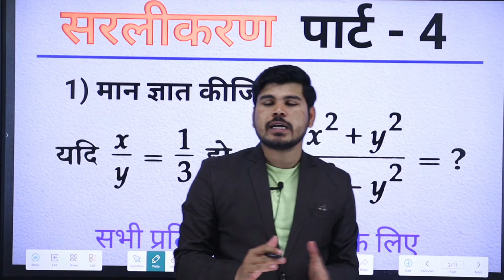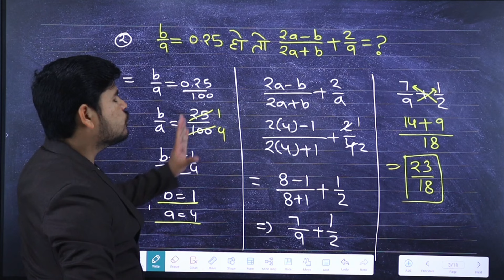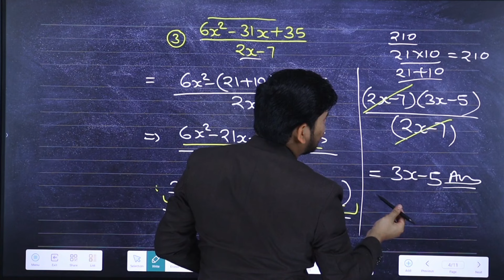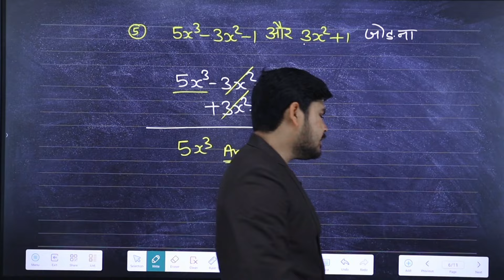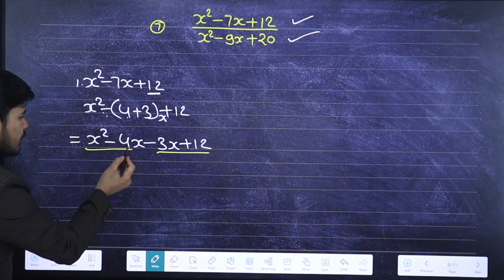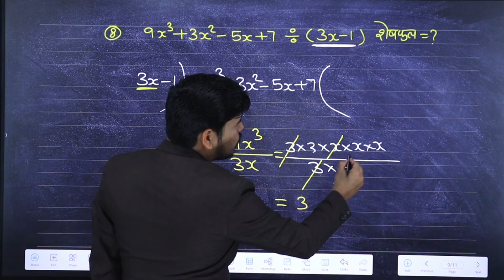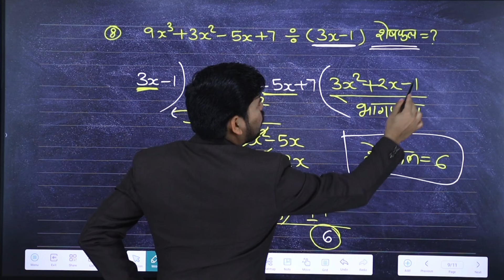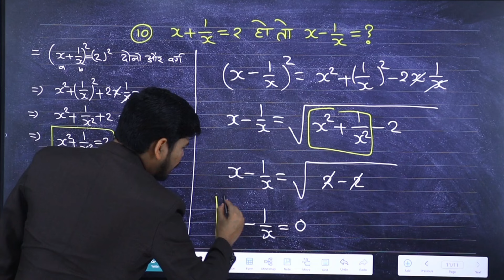Simplification का यह वीडियो आपकी जिंदगी बदल देगा। सरलीकरण पार्ट - 4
ssc maths
simplification trick in hindi
railway maths short trick

Time Stamps :
00:00 INTRODUCTION
01:01 प्रश्न नम्बर 1
03:33 प्रश्नं नम्बर 2
07:18 प्रश्न नम्बर 3
14:13 प्रश्न नम्बर 4
16:00 प्रश्न नम्बर 5
17:24 प्रश्न नम्बर 6
20:01 प्रश्न नम्बर 7
25:14 प्रश्न नम्बर 8
32:10 प्रश्न नम्बर 9
33:14 प्रश्न नम्बर 10